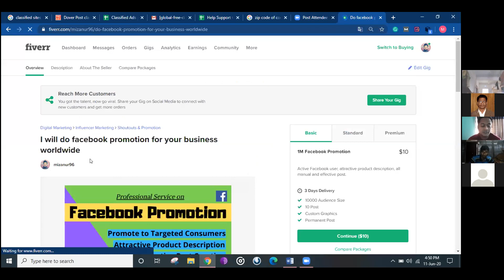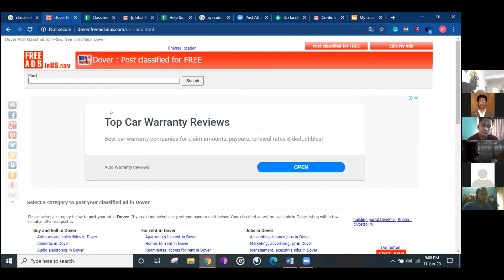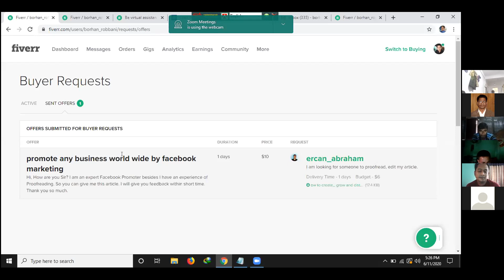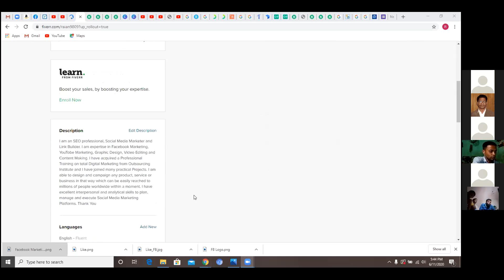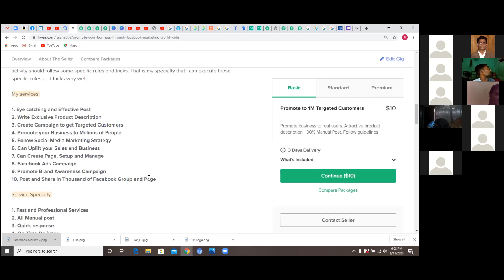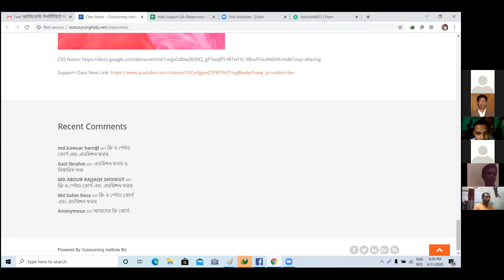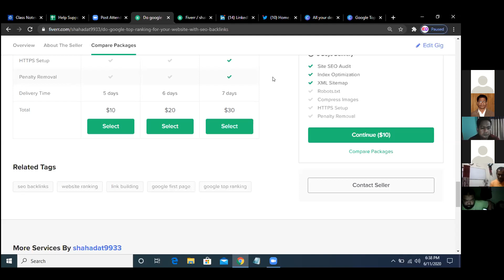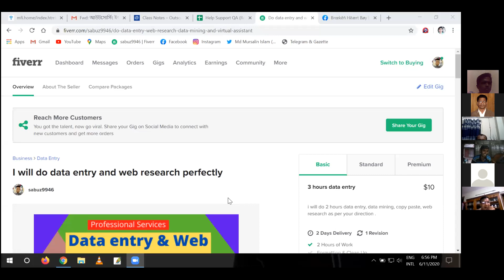Mobin Support Class 11 June 2020 4:28 PM to 6:48 PM